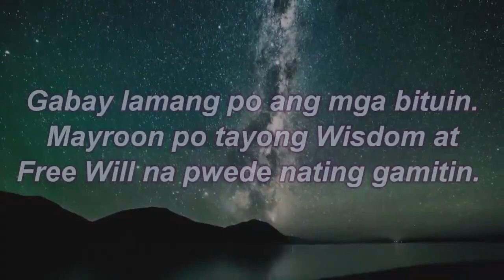KAPALARAN HOROSCOPE at GABAY Ngayong Araw FEBRUARY 26, 2024 | TAGALOG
Pinoy Kapalaran Horoscope  FEBRUARY 26, 2024

Aries : March 21 - April 19
Taurus : April 20 - May 20
Gemini : May 21 -June 20
Cancer : June 21 - July 22
Leo : July 22 - August 22
Virgo : August 23 -September 22
Libra : September 23 -October 22
Scorpio : October 23 - November 21
Sagittarius: November 22 - December 21
Capricorn: December 22 -January 19
Aquarius : January 20 - February 18
Pisces: February 19 - March 20